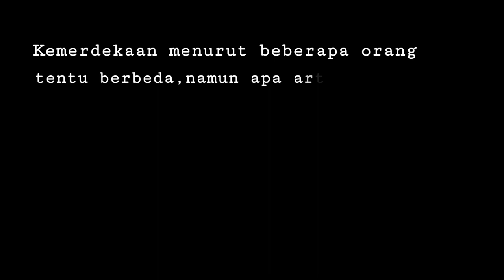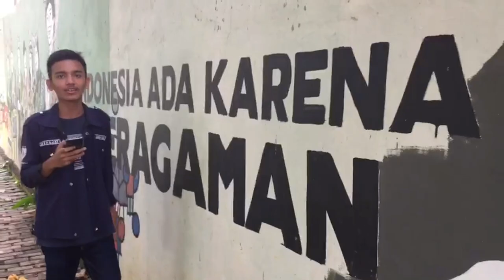Merdeka menurut kami adalah.... (3)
Tugas Mata Pelajaran Sejarah Wajib Kelas XI SMA SULUH JAKARTA Tahun Pelajaran 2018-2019.

Guru : ARMANDO MUHAMMAD

Karya ini dibuat oleh :
ACHMAD RINALDI
ANDINY WULAN NURTEJO
MOHAMAD HILAL RAMADAN
MUHAMMAD RAHMAT
MUHAMMAD WILDAN IMANI
NABILA PUTRI MAWANDA

Kelas : XI - IIS 1